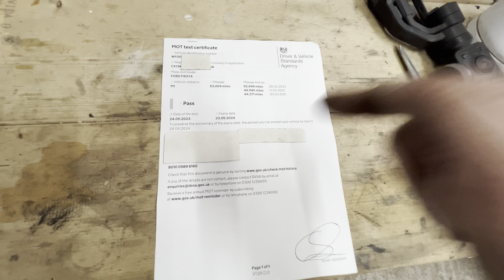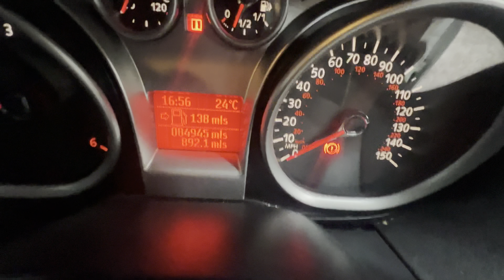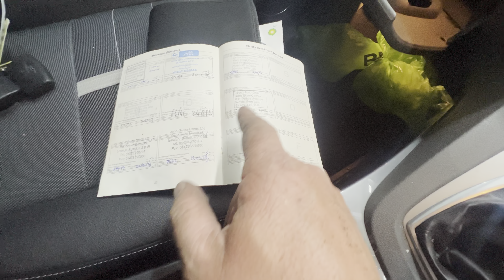Ford Fiesta Car S Goes For The MOT And I Pick Up A New Project Water Damage ????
This episode i get toms car the mot centre and finish it for him and i pick up a new project with water damage